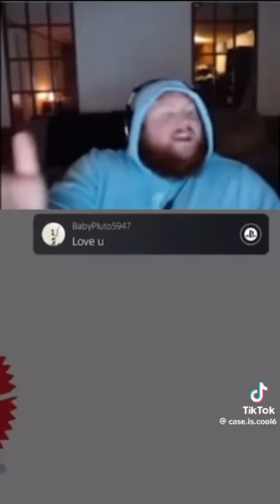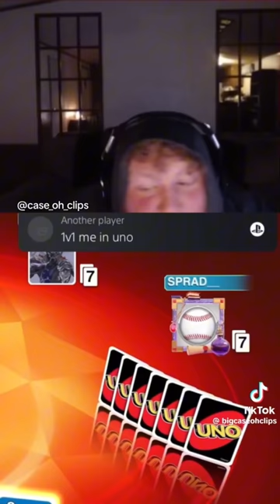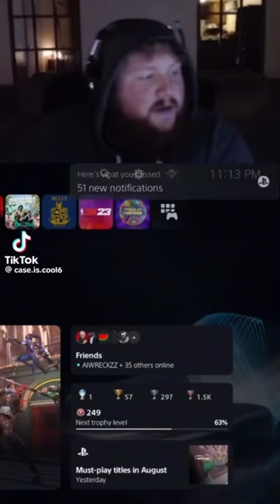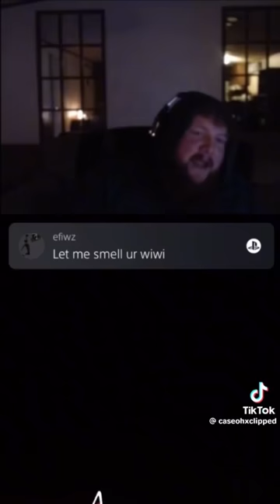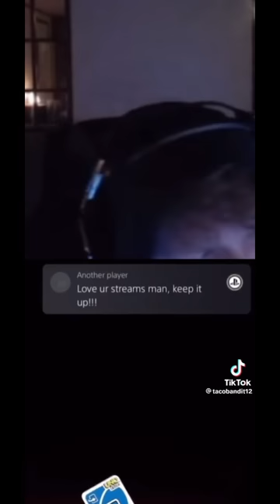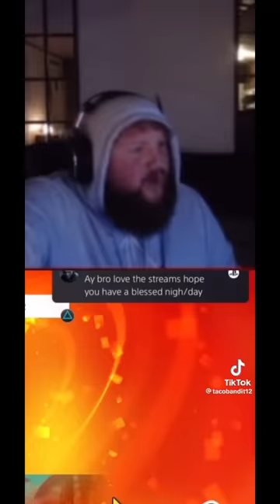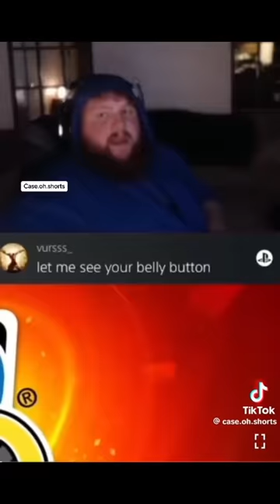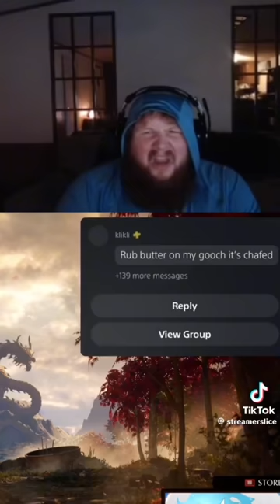Caseoh Ps5 message compilation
Go sub to him @caseoh_